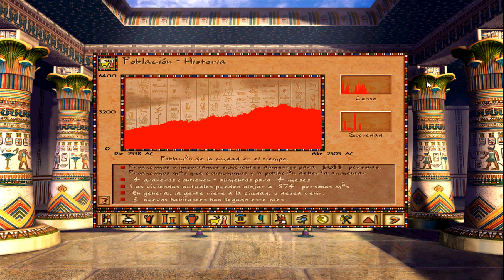Faraón y la Reina del Nilo, Heliópolis parte 6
Después de tanto tiempo!!! Continuamos con el  gameplay de nuestro  juego de estrategia y construcción Faraón, con su expansión La Reina del Nilo (Cleopatra).

- Compra todos los juegos que quieras con grandes ofertas en la web de G2A: